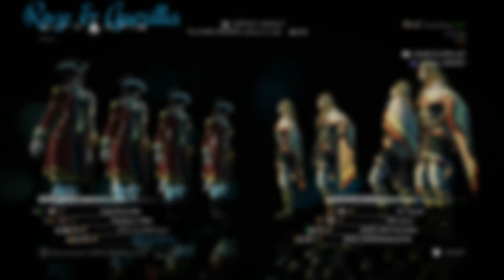10/20 Roze & Guerilla "PART 11"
So here's a nice lobby we ran across, we couldn't find a good lobby and it was 2am and we was about to go to bed when we found this one, so half asleep we played this one out, lol you can tell I'm sleepy, I made a lot of mistakes I wouldn't normally mess up. LOL Anywho, ENJOY :)